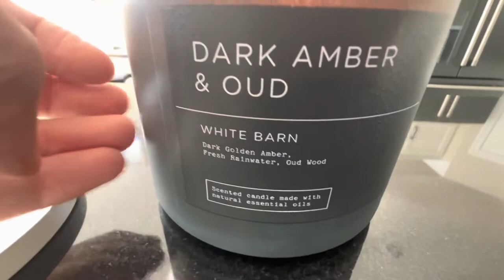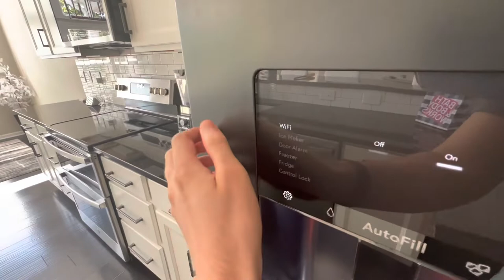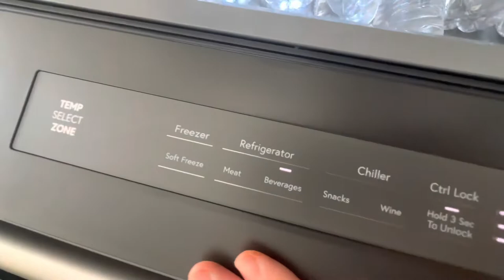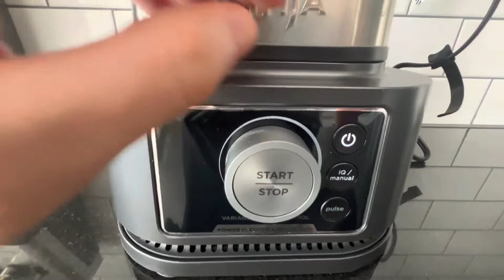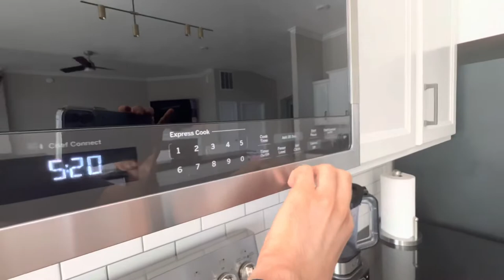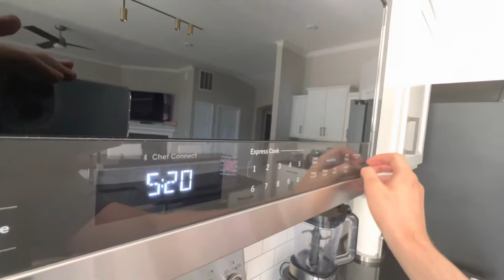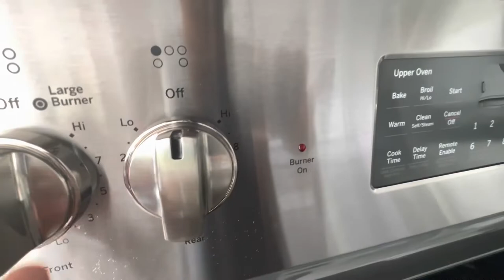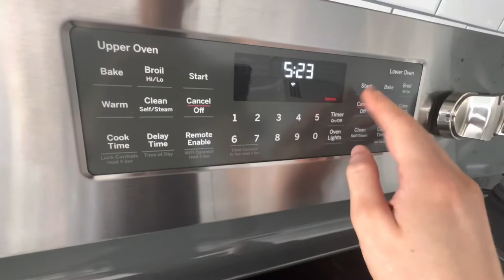ASMR Kitchen Tapping + Scratching (Lofi - Modern & Contemporary Interior Design)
This new construction home was built in 2021, featuring modern and contemporary styles with a neutral color palette. The kitchen posses black, white, and chrome hues with a minimalistic, uncluttered space. Clean, smooth lines are present in the space. I hope you feel the warm and inviting energy this space emanates!  Take a tour of this modern-styled kitchen, with a compliment of ASMR sounds (tapping, scratching, rubbing). I’ve been loving the Bath & Body Works scent, Dark Amber and Oud, and White Tea & Sage. The refrigerator is the Cafe Matte Black option, the microwave, stove, and dishwasher is GE appliances. The modern farmhouse sink is complimented with a stainless steel finish.